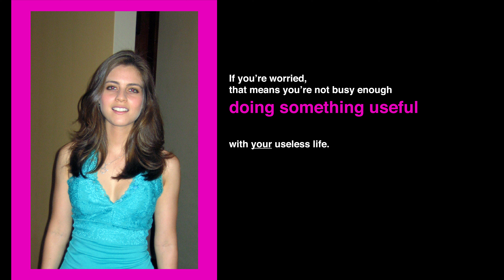Bobbidi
It’s amusing to read “historians” who know nothing of How The World Works,

or religionists who look at crusading karmic “history” and never ever think to themselves, “That’s gonna happen to us.” O no, never.

You see, history without Real Religious Understanding is useless, and Religiosity without historical introspection and acknowledgment of sin sin sin and sin is also useless.

After all, the sons of men are nothing but historically and religiously useless…

The murder of your lust, greed, vanity, etc.,

the killing of harmful and lethally vile tendencies within you is never a matter of “accidental death,” it must always be a deliberate act of sharpened virtue,

which is the murder of vice (your own vice, no one else's…but rest assured that your murderous efforts only help to clear the Godless environment around those you currently and karmically love the most).

One is always meek before God & Guru, but absolutely vicious before The Recurring & Reincarnating Monsters of i-Evil.

The Invasion of Kriya Yoga

The Dark Religiosity Ages are almost dead. I’m here to give the karmic coup de grâce, of course, for The Cosmic Drama is nothing if not epic in its epochal “statements.”

But what will replace Crucified Christianity? Well, Universal Christ-Like Behavior, why don’t we call it that for now,

for like The Rancid Roman Empire & The Entire Classical Ancient Era of So-Called Civilization was brought down by a mere 15,000 fierce barbarians bent on survival, making their way south from Scandinavia on The Stage of Karmic Cold Climate Deliverance,

so will 15,000 real Kriya Yogis, meaning Yogananda’s saintly devotees, fiercely living the real spiritual life and practicing Real Religion, amidst the karmic stage of the climactic crash of breaking worlds, trigger the long awaited

Fall of Pedophile Popes & Pedophile Priests everywhere.

It’s inevitable, after all, they have been digging their own filthy biblical graves for millennia, plus

Real Religion is compelling to the soul and hereditary hypocrisy is not.

Already many are sick of their own egotism, what to say of everyone else’s titanic egos.

But 15,000 real Kriya Yogis, meaning the ones faithful to Self-Realization Fellowship, will turn to 15 million in no time, then real change in This Vapid World will start to see the manifested light of day, dispelling The Cloud of Sadistic Darkness that is enveloping this wicked world.

Then millions of Kriya Yogis will turn to billions of devoted devotees of God in a Blaze of Applied Divinity.

The Colossus of Religious Arrogance will be brought down by Colossal Divinity.

Isn’t that a great story? Well, sweethearts, Cosmic Law only writes great stories, weaving the wicked karma of eons into a Tapas Tapestry that always reveals Immaculate Heroism

to be The Immortal Truth of God.

Never underestimate what The Few actually living for God can do,

and most of all, never underestimate what One Without a Second can do,

Classical Egotists,

‘cause I’m here to Crush The Corruption of Christendom & The Absolute Evil of The Wholly Rotten Roman Empire.

Only ignorant people, who do not comprehend Karmic Law, view the decimation of entire worldly empires, what to say of depraved ones, with dismay and amazement.

How could this happen to our “superhuman” techno-amazing society full of “geniuses…”

Geniuses you call your Rich-Brat Venture Capitalists, your Indulgent Industrialists, your Tech Idols, your Financial (Frauds), and your Established Beastly Billionaires?

What nonsense to think that your Colossal Slaves of The Senses are geniuses of anything but hubris, and to be a “genius” of hubris, btw, is a karmic calamity.

Good thing I’m here, Dumb & Dumbers, to usher in an era of Holy Humility & Pro-Active Penitence,

‘cause the only Gloria-Certified Genius around here

is Me.

God through The Lord Shankara said, “In one half sloka, let me expound what is belabored in a million spiritual treatises: Spirit alone is real…”

In one lifetime, I will do what a billion generations of the sons of men could never do, I will dazzle your hearts and minds back to Having Unfailing Faith in The One Without a Second: The Beloved of your souls.

The Self-Realization Fellowship Lessons are the working-Bible for This Age & The Coming Ages.

Reading real scriptures with awe and reverence is no longer enough, one must read and act,

and for that cause: The SRF Lessons are mankind’s salvation, because by following The Lessons wholeheartedly, at the very least men will become noble and virtuous, and at best: souls will become saints,

but at The Most High, they will become like Yogananda, like Christ, like Buddha, like Krishna...

The Greatest Avatars of God.